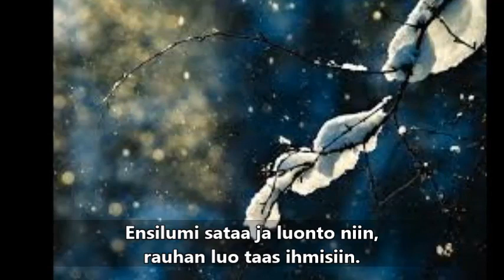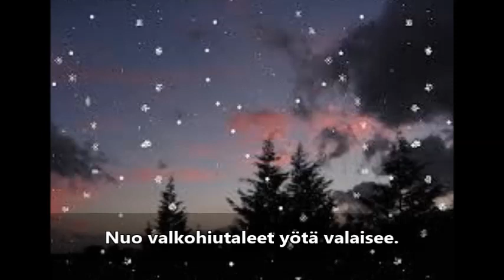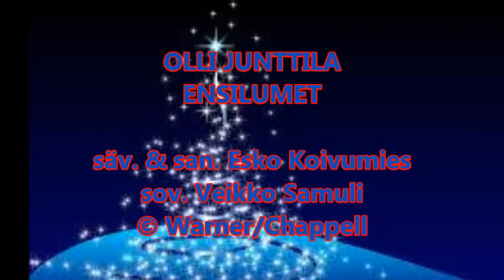Olli Junttila - Ensilumet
sov. Veikko Samuli
© Warner & Chappel